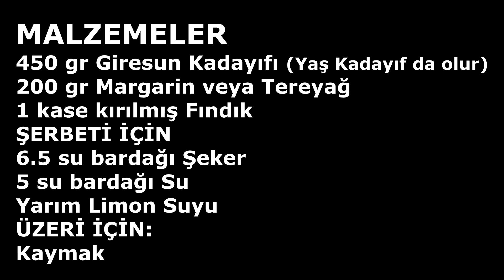Kadayıf tatlısı tarifi (Giresun kadayıfı)